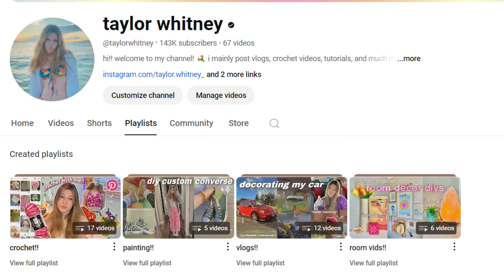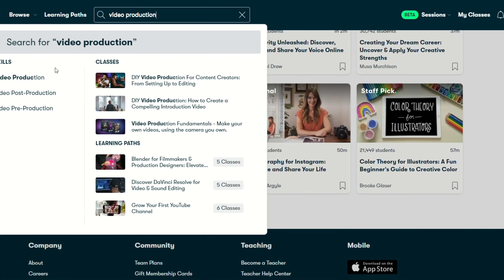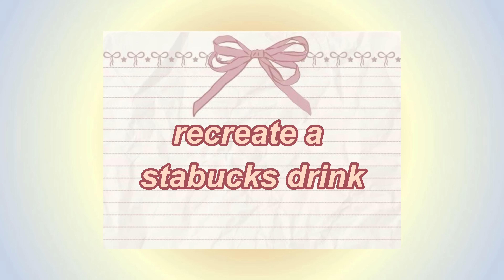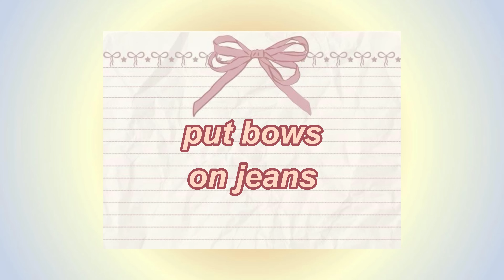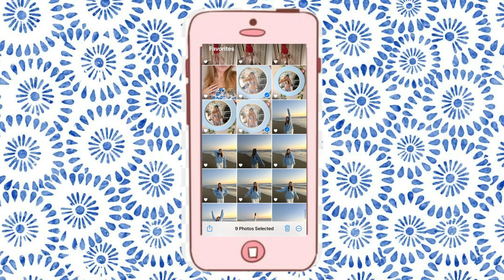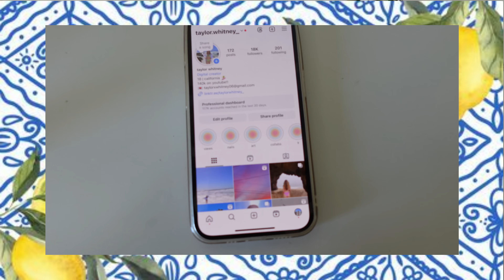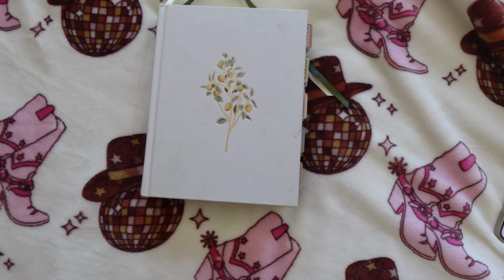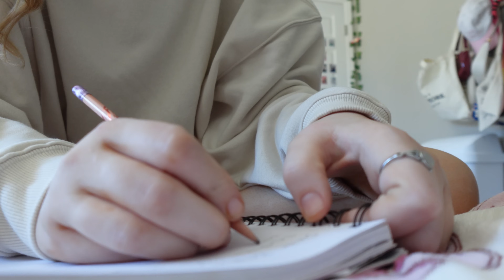50+ creative things to do when you’re bored (:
hi!!

🎞️ for the best quality, watch this video in 4k (2160p60)

✧･ﾟ: *✧･ﾟ:*

♡ socials ♡
tiktok ~ taylorrwhitneyy

✧･ﾟ: *✧･ﾟ:*

qna!
q: how old are u?
a: 18!
q: what do u use to film?
a: sony zv 1
q: what do u use to edit?
a: filmora pro

comment “howdy” if you are reading this 😁